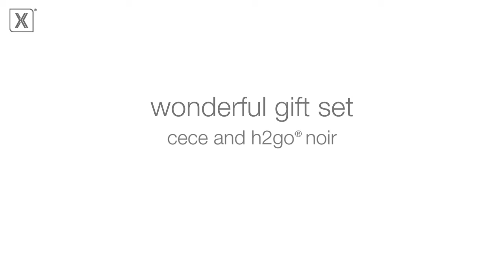Wonderful Gift Set featuring the Cece and h2go Noir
Here's one of our wonderful gift sets featuring the Cece and the h2go Noir.

Cece is a 12 oz double wall 18/8 stainless steel thermal tumbler with copper vacuum insulation, stainless steel rim, clear push-on lid, and powder coated finish.

H2GO Noir is a 25 oz double wall 18/8 stainless steel thermal bottle with copper vacuum insulation, threaded stainless steel insulated lid, stainless steel rim, and powder coated finish.

These items comes in the wonderful gift set with custom tray, white corrugated gift box with tuck-in flaps.

Cece and h2go Noir are available in multiple color combinations.